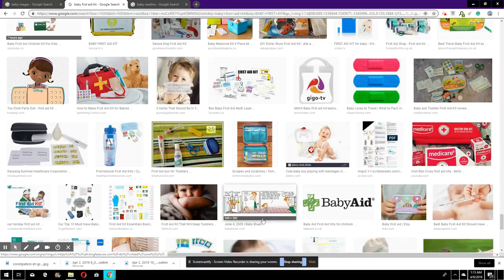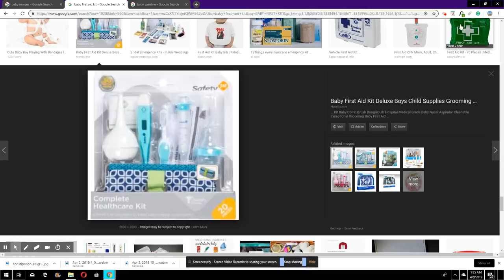KIJAN OU PRAN SOIN YON BEBE APRE LEW SOTI LOPITAL VIDEO IMPORTANT